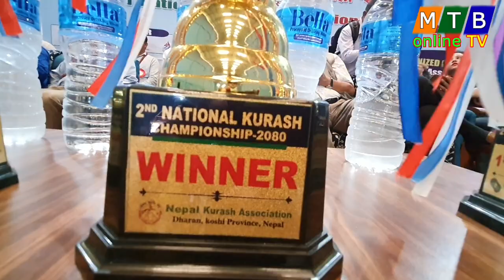गर्मि र खानेपानी समस्याका बाबजुद राष्ट्रिय कुराँस प्रतियोगिता सकियो । पुर्ब मुख्यमन्त्रीले के भने ?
mtbonlinetv dharan harkasampang dharanmayor youtube //गर्मि र खानेपानी समस्याका बाबजुद राष्ट्रिय कुराँस प्रतियोगिता सकियो । पुर्ब मुख्यमन्त्रीले के भने ?